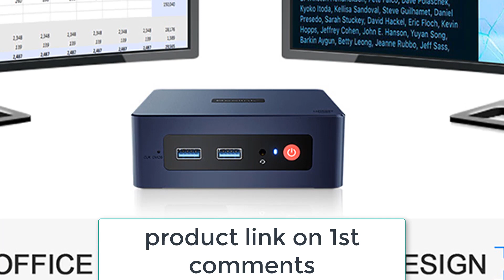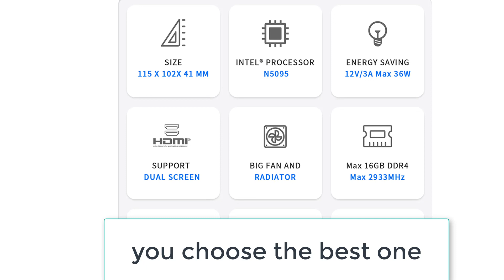Best Mini Pc for gaming in 2023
Best Mini Pc for gaming | You Can Buy On Aliexpress

1. Beelink Mini S Gamer Mini PC Windows 11 Intel N5095 DDR4 8GB 128GB 256GB 1000M LAN Mini Computer Gaming VS J4125 GK Mini T4 Pro